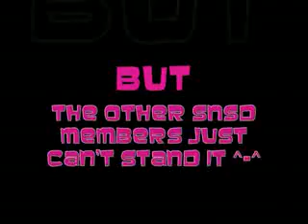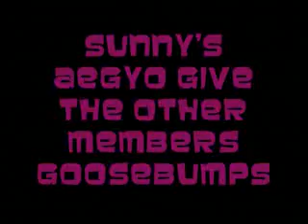SNSD Members Can't Stand Sunny's Aegyo